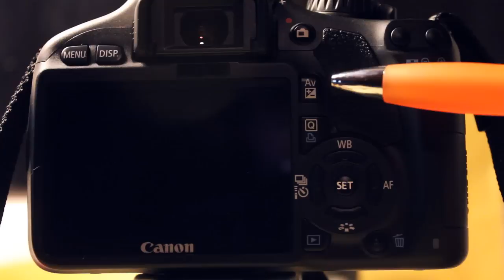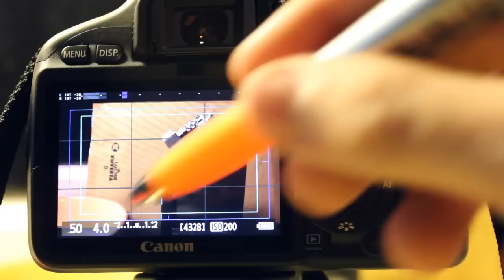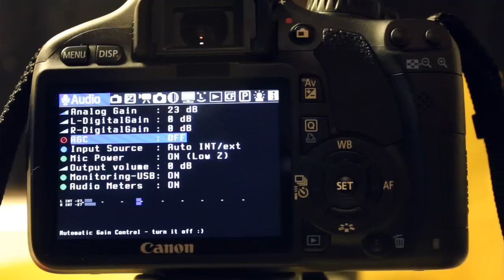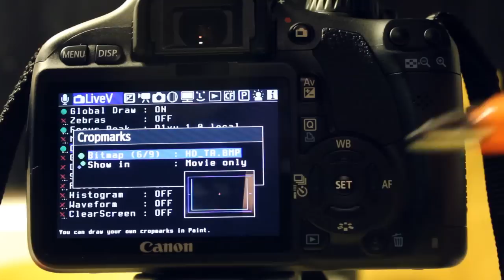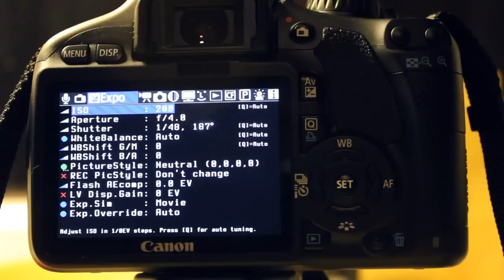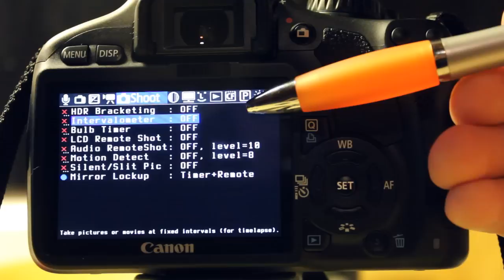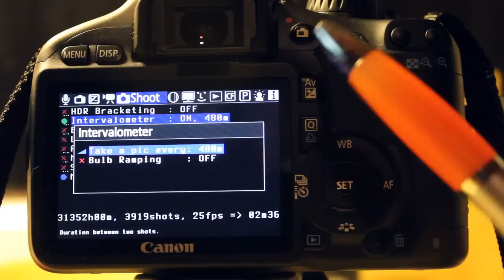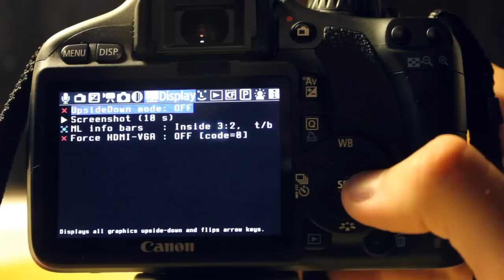Canon 550D with Magic Lantern Tutorial